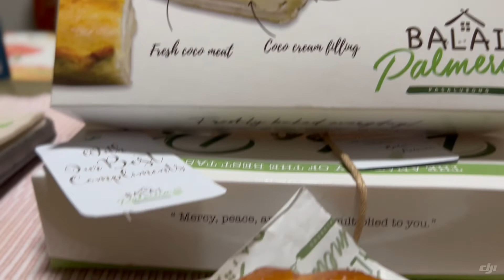Balai Palmera Buko Pie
Balai Palmera Restaurant and Pasalubong sent me their yummy Buko Pie!
Buko or coconut pie is made from young coconut meat and with a custardy texture.
Though the original recipe hails from the province of Laguna, Balai Palmera's Buko Pie is one of the best that I've ever tasted. It did not disappoint. It's not too sweet and the young coconut meat is perfect! Balai Palmera Restaurant is located in Silang, Cavite.